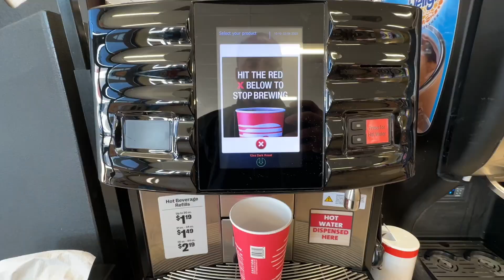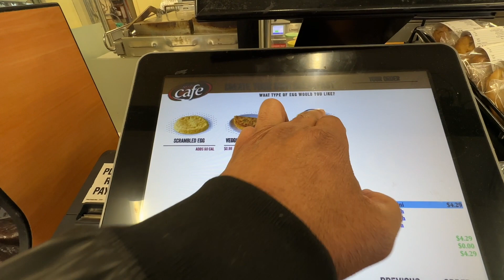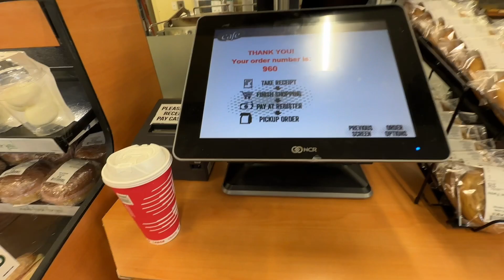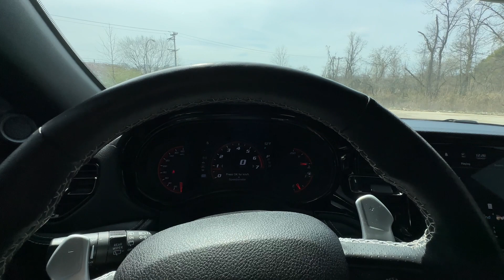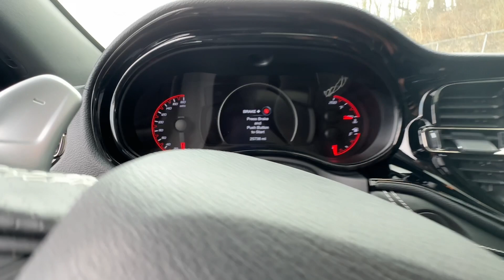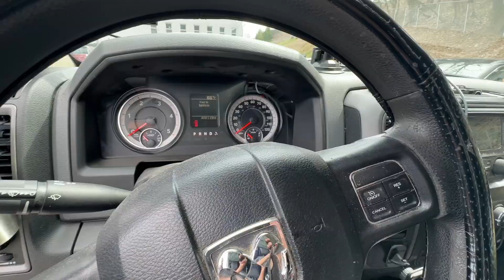VOLTAMOS PARA ESTRADA CHEGOU OS ACESSÓRIOS QUE FALTAVAM !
As rampas novas chegaram e já estamos na ativa novamente veja a máquina que vou transportar.